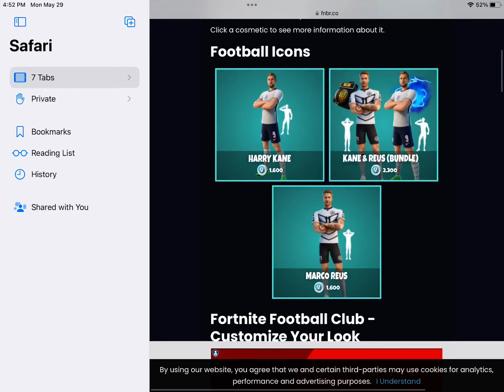Fortnite Item Shop Late 5/26/23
Enjoy this video and I was on break since the late item shop review came